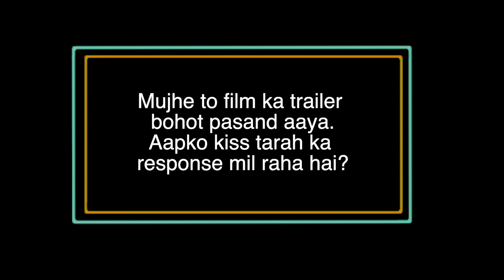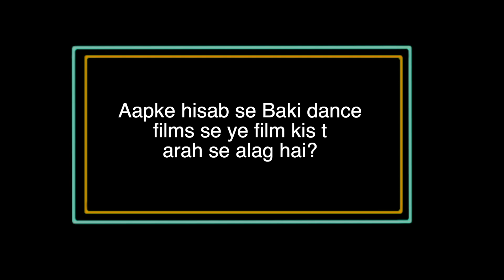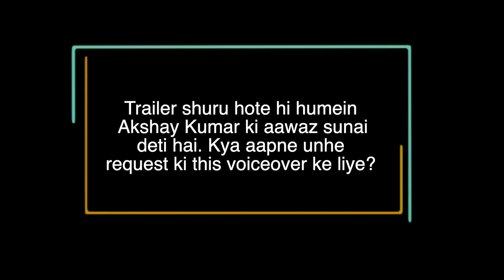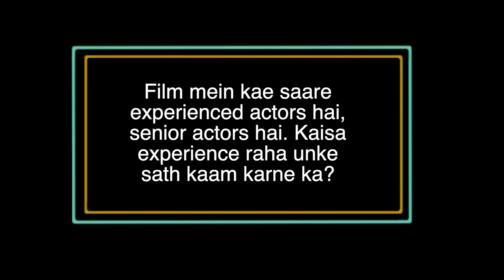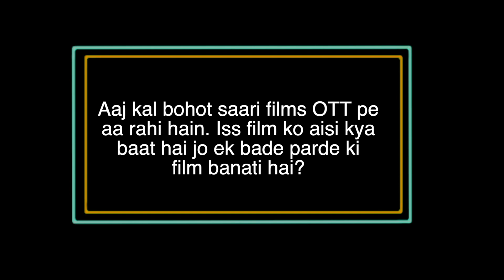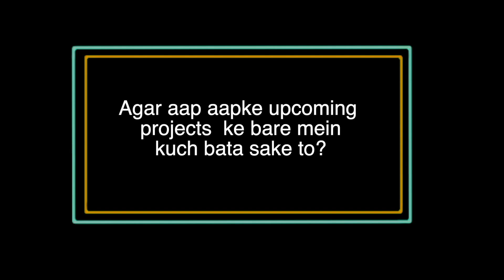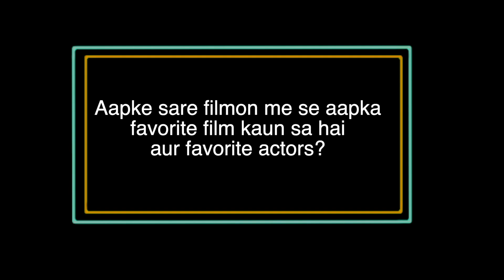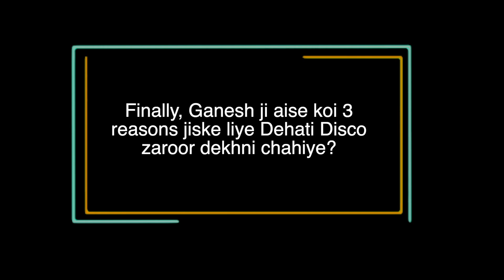Ganesh Acharya: "Akshay Kumar mere dost hai bohot acche, mujhe bohot..."| Dehati Disco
GaneshAcharya in an exclusive interview with Bollywood Hungama talks about his film DehatiDisco and says that the film is made with a lot of heart and emotions. He also talks about AkshayKumar, AmitabhBachchan and says that they supported him a lot. Don't miss!